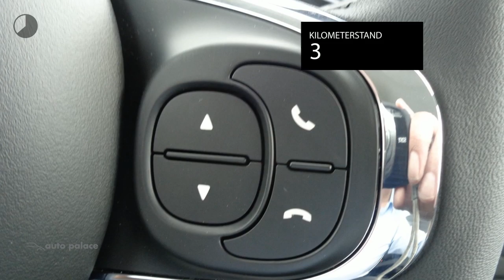Fiat 500 85 PK YOUNG | PRIJSKNALLER RIJKLAAR VANAF € 12.999